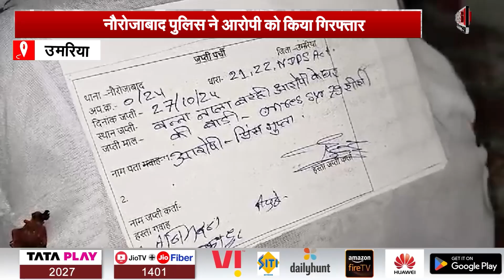Umaria News: नशीले पदार्थ के अवैध कारोबार पर बड़ी कार्रवाई | MP News | Latestnews